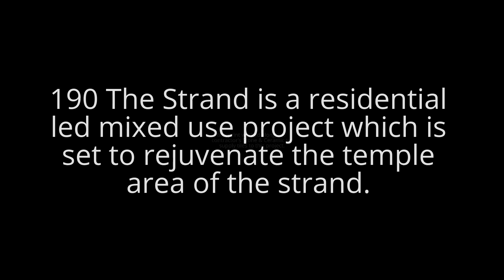Case Study - Recent Project, 190 The Strand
Sitting on Strand adjacent to St Clement Danes Church, Temple Inns Court and the River Thames, This development is brought forward from St Edward Homes' Proposals.
190 The Strand is a residential led mixed use project which is set to rejuvenate the temple area of the strand. This project brings 206 new residential units along with commercial facilities and leisure space.
Blueprint worked alongside contractor’s Stone & Ceramic to supply tiles to this project.
The slick contemporary tiles lend themselves perfectly to this modern development.